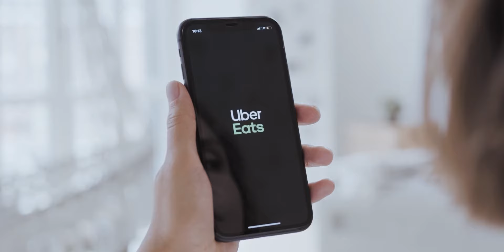How Amazon Prime Customers Get Free GrubHub Delivery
Amazon and Grubub have partnered up to deliver customers food for free! How will this affect Uber Eats and DoorDashers?

🍔GrubHub Referral: Coming Soon!

📚Chapters:

Summary:

"Starting immediately Amazon prime customers can now get food delivered for free with a couple of stipulations.

While this is a huge win for customers, we’re going to dive into the positives and negatives that gig workers might face over this.

Yeah, That includes Uber eats and Door dashers too.

So you better pay attention

Because I’m pretty sure that next step for Amazon is to straight up buy GrubHub.